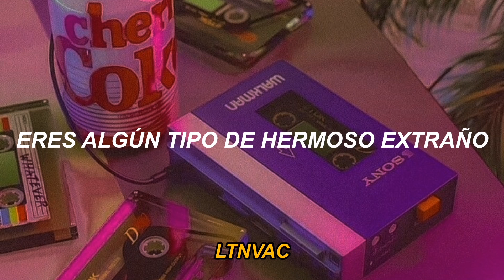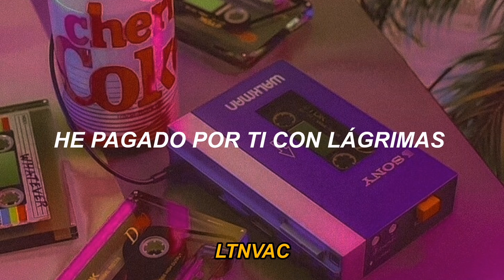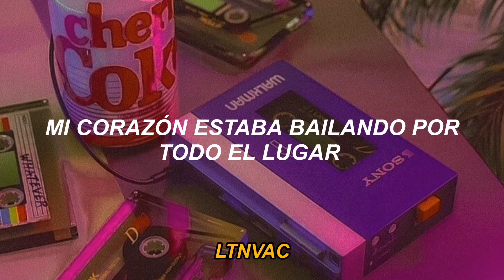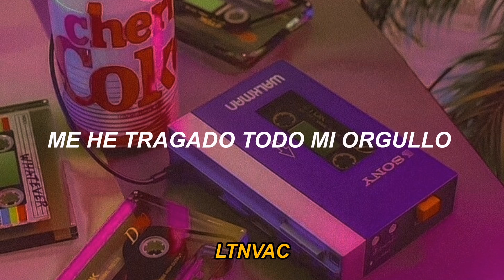Madonna; Beautiful Stranger [lyrics en español] / Austin Powers